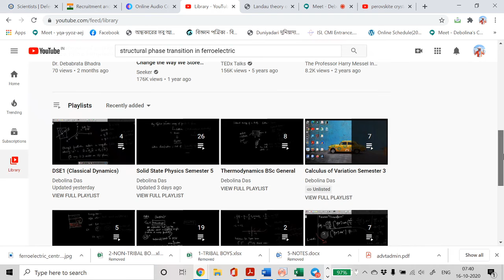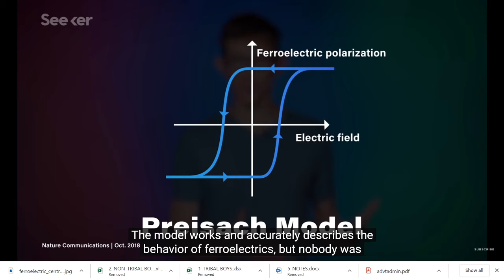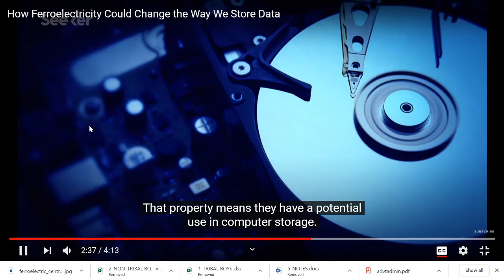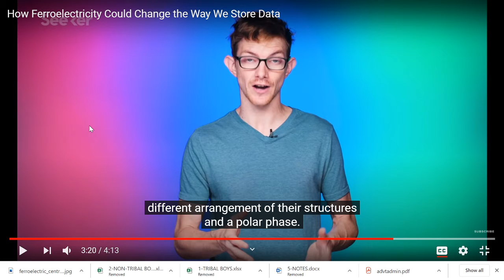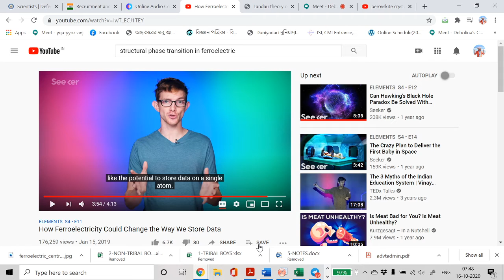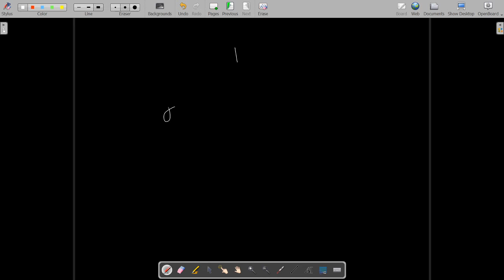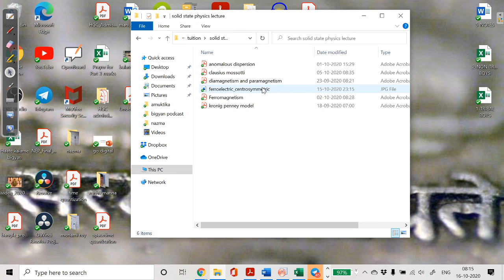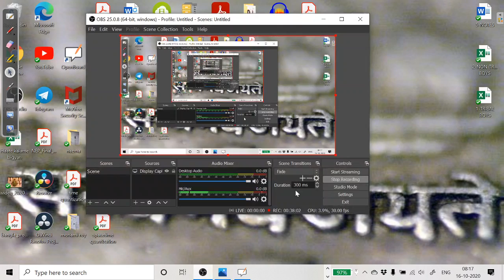Ferroelectric Hard Disk & The 20 Point Groups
I designed this lecture from this video of my senior and colleague Dr. Debabrata Bhadra: